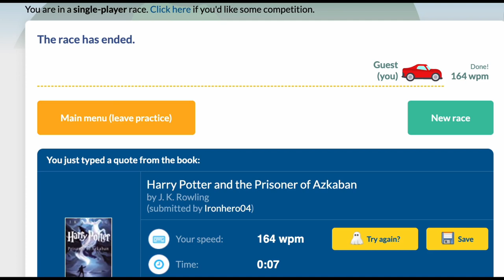IM A TYPING GOD SPEED DEMON KEYBOARD WARRIOR LIVING LEGEND!!!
IM A TYPING GOD SPEED DEMON KEYBOARD WARRIOR LIVING LEGEND!!! THE POWER OF XDC AND MUSIQUE COMPELS YOU!
XDC will kill Ethereum! XDC is the REAL Ethereum Killer! 😎👍